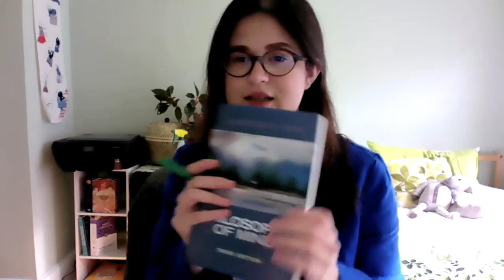Symbolic Systems and the Language of Thought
In which we discuss Jerry Fodor's representationalism and his Language of Thought Hypothesis, the concept of a physical symbol system, and what Computationalists think it takes to build an artificial intelligence.